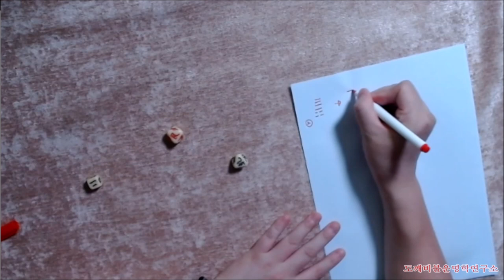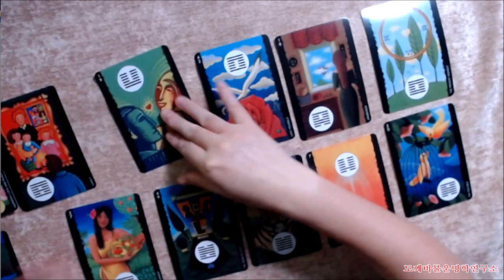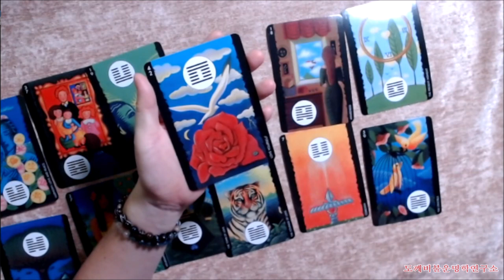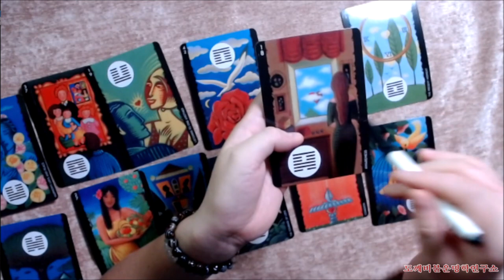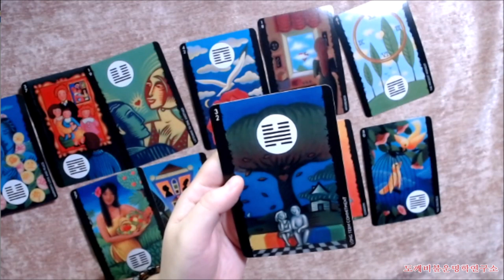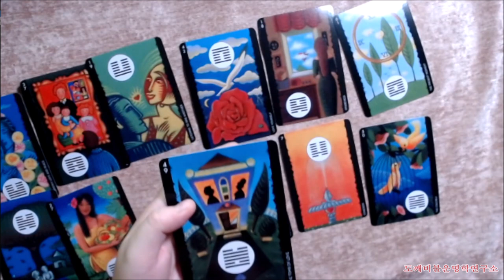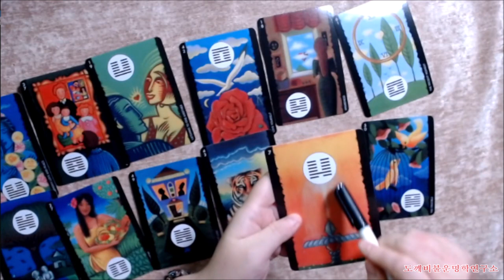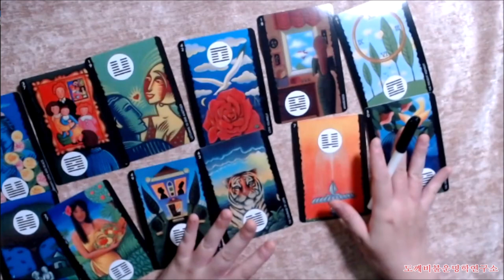🧧주역으로 미리보는 1978년 무오년(戊午年) 🐎말띠생의 2022년 임인년(壬寅年) 신년운세🎐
주역괘 : 돈지구(遯之姤)

陳媯敬仲(진규경중) 兆興齊姜(조흥제강)
乃適營丘(내적영구) 八世大昌(팔세대창)

진(陳)나라 규경중이 흥할 조심이 있어
제(齊)나라 영구(營丘)로 갔다.
팔세손(八世孫)에 이르러 그와 어깨를 나란히 할 자가 없었다.